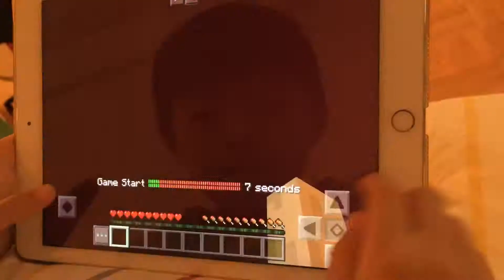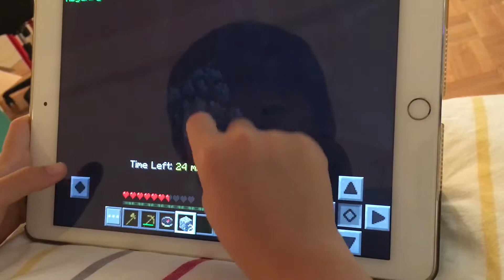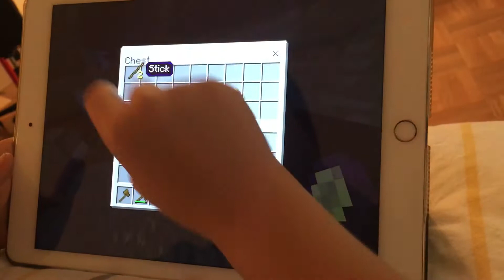Benjamin plays minecraft